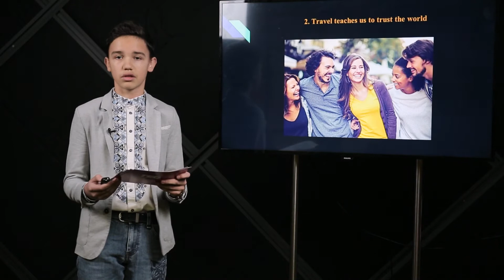'Why do people travel?' by Mykola Liulka. TEDEd student talk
'My topic is not new, but it is important for a large number of people, and especially for me. I see travelling as an opportunity to expand horizons and find new friends. But in reality, it's much more than this.'